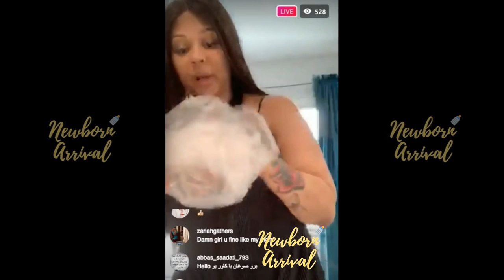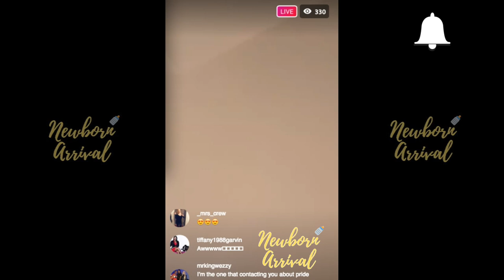Lyrica Anderson Introduces Baby "Ocean" To IG Live!